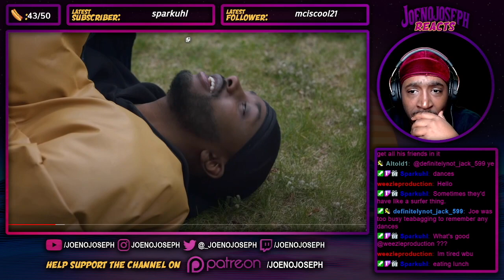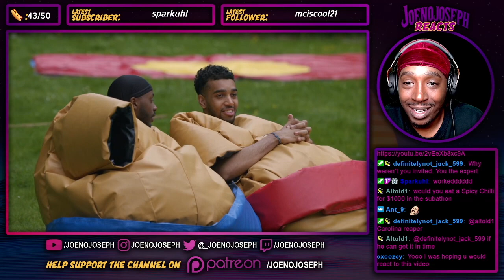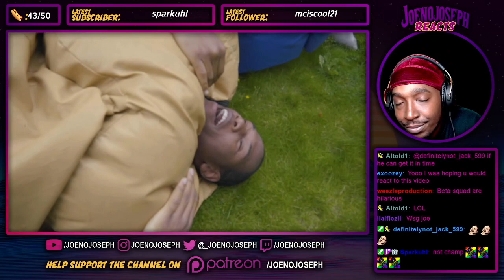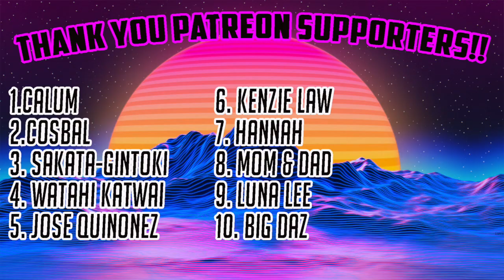Reaction To ULTIMATE YouTuber Sumo Challenge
STREAMING ON KICK NOW: KICK.COM/JOENOJOSEPH Click Or Else!!